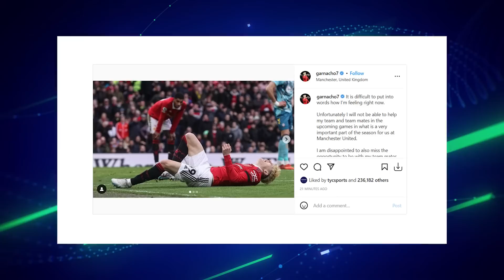💣 BOCA y RIVER, al NUEVO MUNDIAL de CLUBES + ¿LIVERPOOL quiere a ALAN VARELA? + ANGELICI vs RIQUELME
Y mas noticias del fútbol argentino 2023: El Manchester City de Julián Álvarez y el Inter de Lautaro Martínez avanzaron en la Champions League. Pipo Gorosito sobre La Scaloneta, Marcos Senesi sobre Argentina, Piden a Messi en Napoli, Pique quiere que Messi regrese al Barcelona, Bielsa dirigiría nuevamente en la Premier League. La carta de Garnacho por su lesión, acreditaciones record para la Selección Argenitna, ¿Liverpool quiere a Alan Varela?, Gastón Lódico picantea a Boca, Stillitano responde a Fabian Doman, ¿Taborda vuelve a Boca?, Boca y River podrían ir al Nuevo Mundial de Clubes sin ser campeones de la Copa Libertadores, Marcelo Gallardo viendo al Manchester City, Beto Marcico banca a Ibarra pero pide cambios en Boca.